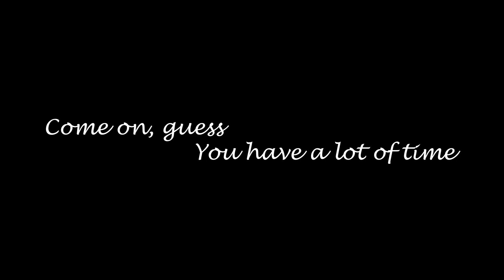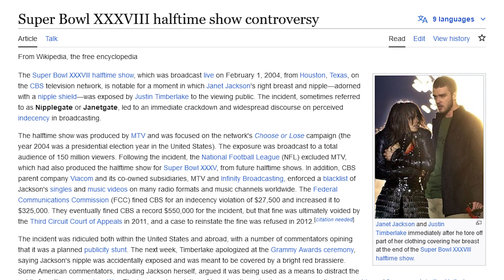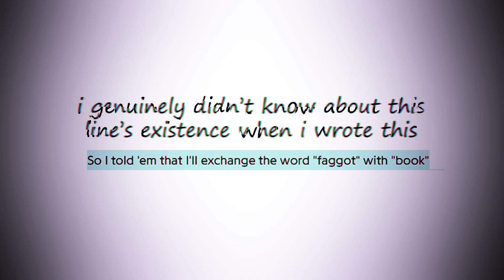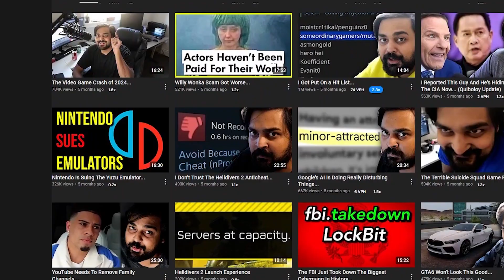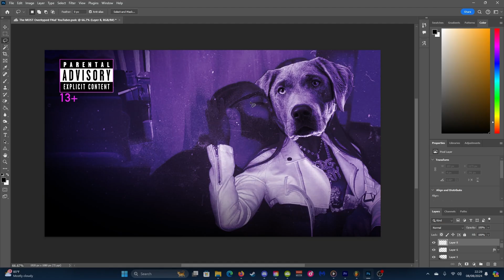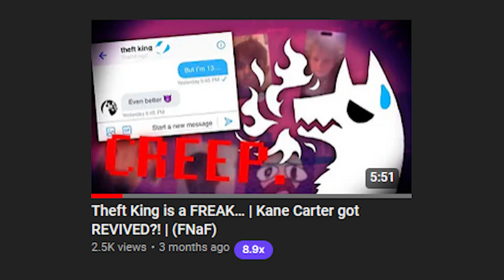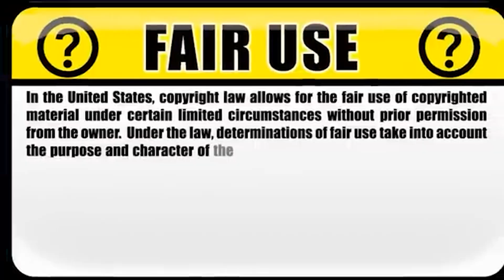The MOST OVERHYPED FNaF YouTuber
When there's a community of teddy bears, there's bound to be a genetic mutation of the videos around it.

I have no idea how the perception of this video will be. If you agree with my points and watched until the outro, please just support the video and spread it as much as possible so I can be a genetic mutation for this community.

0:00 Intro
1:04 Popularity Intro Card
1:16 Popularity Section
2:48 Uh No Intro Card
3:01 Uh No
4:10 Uh Yeah Intro Card
4:18 Uh Yeah
5:22 The Problem Intro Card
5:38 The Problem and Outro